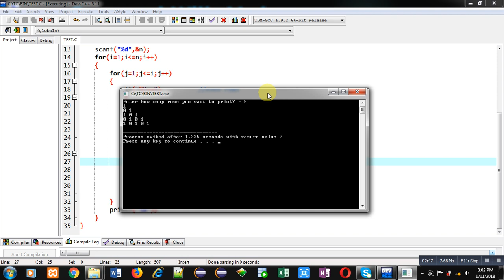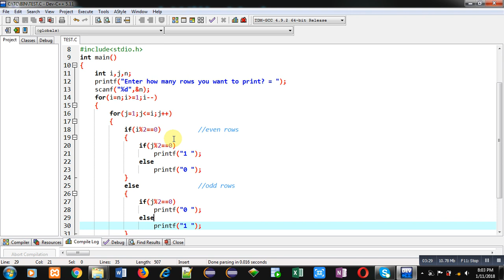22 | Patterns in C | How to print pattern using C program | C Programming by Sanjay Gupta